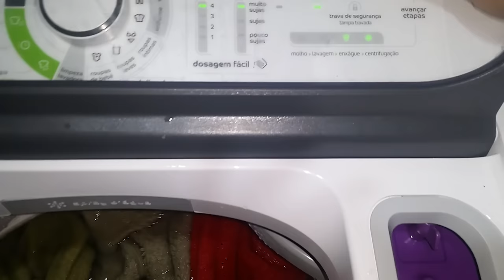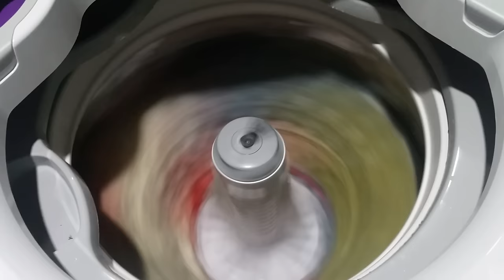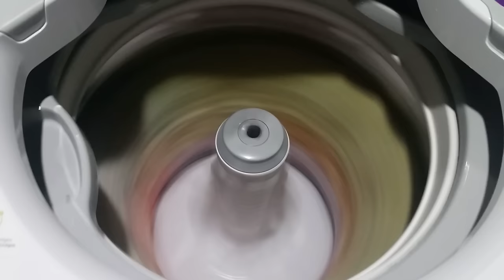Lavadora Consul 16Kg #17 TOALHAS II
Continuando o filme da lavagem das toalhas, com a drenagem da Consul.